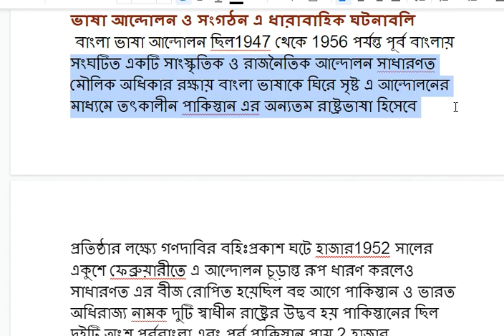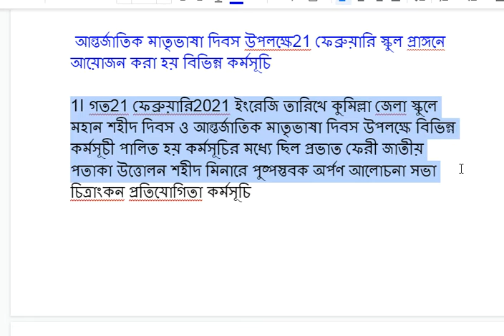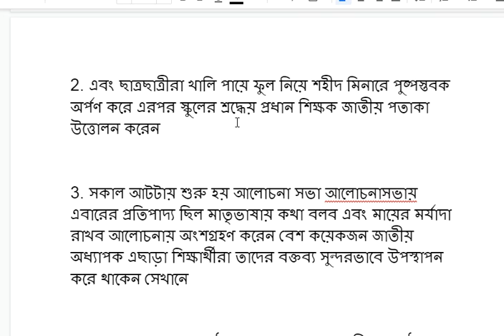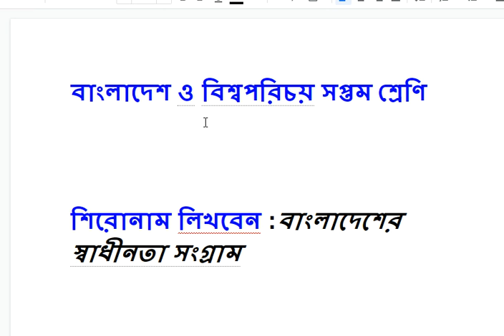Class 7 BGS Assignment 2021||Bangladesh Global &Studies||সপ্তম শ্রেণির বাংলাদেশ ও বিশ্বপরিচয়